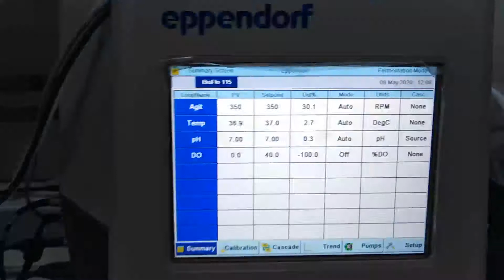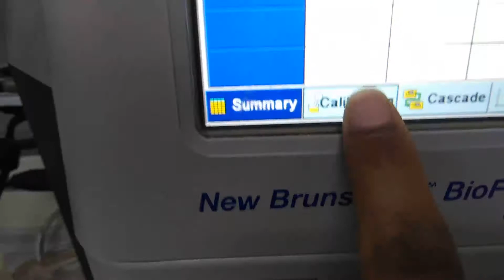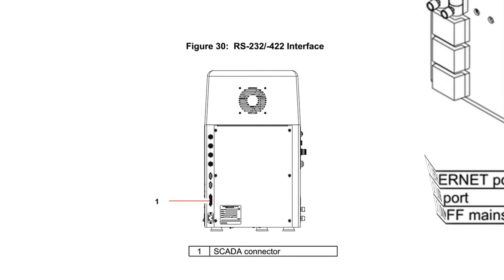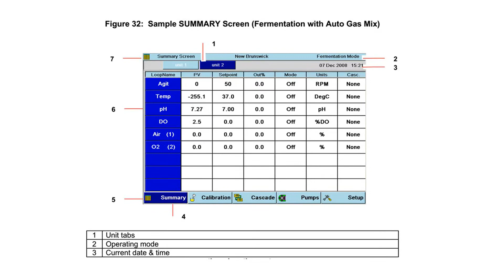Fermentor/Bioreactor operation system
Hope this video gains you the knowledge

New Brunswick BioFlo/CelliGen 115 Benchtop Fermentor & Bioreactor